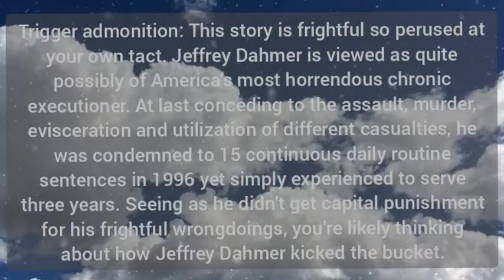How Did Jeffrey Dahmer Die? Why America`s Worst Serial Killer Only Served three Years in Prison